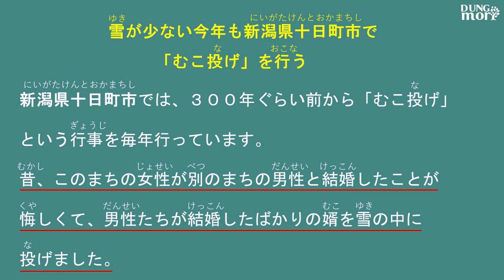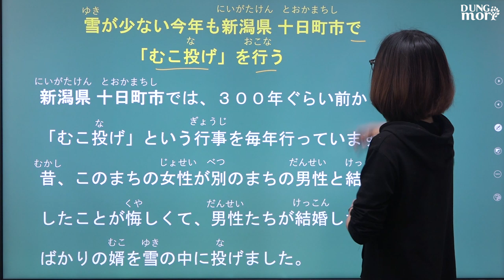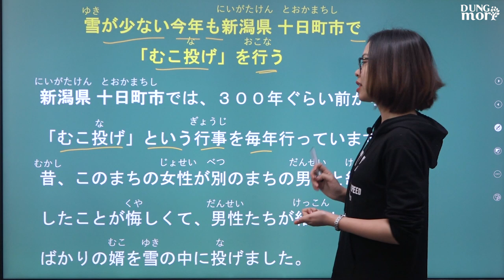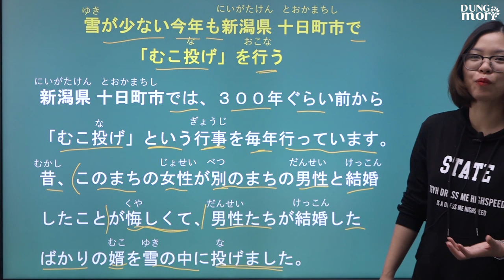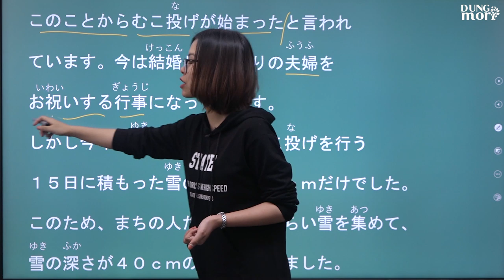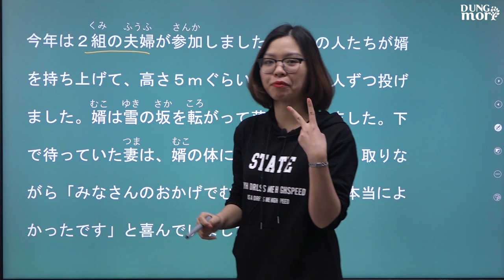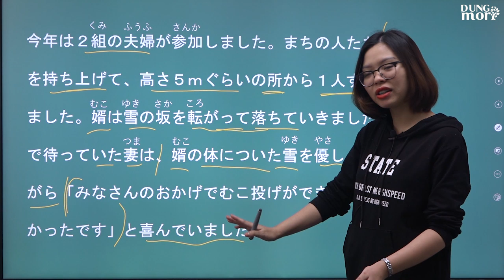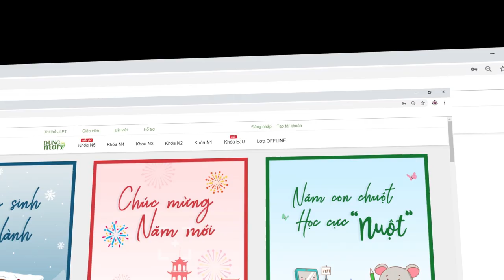Đọc báo Nhật #9 Lễ hội Ném chàng rể 【Dungmori#2020#12】